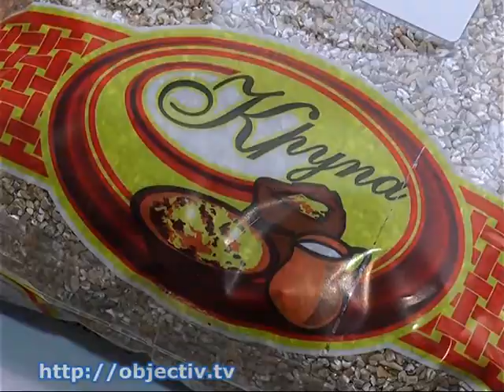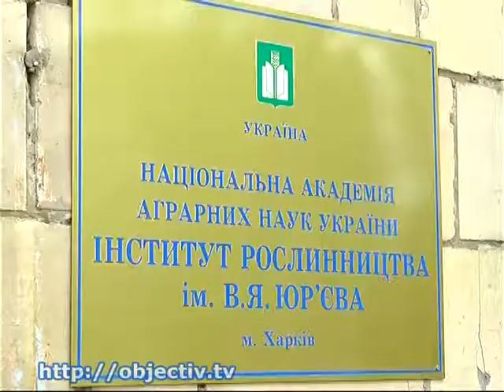В Харькове создают диетическую кашу из ржаной крупы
- Харьковские агроспециалисты научились создавать диетическую кашу из ржаной крупы - В харьковском институте растениеводства разработали уникальную для Украины технологию производства низкокалорийного продукта из злаковой культуры. Авторы проекта рассчитывают таким образом увеличить посевные площади ржи в Харьковской области